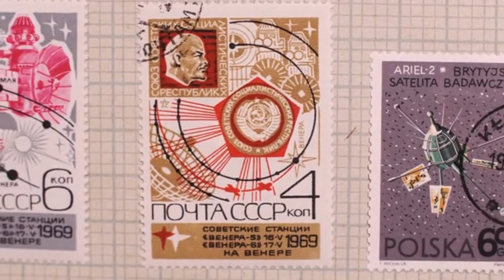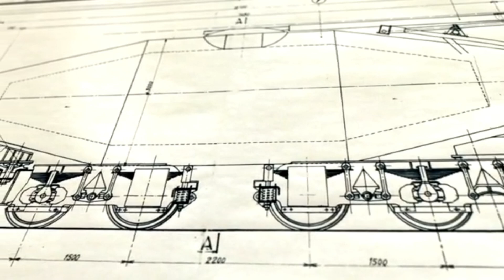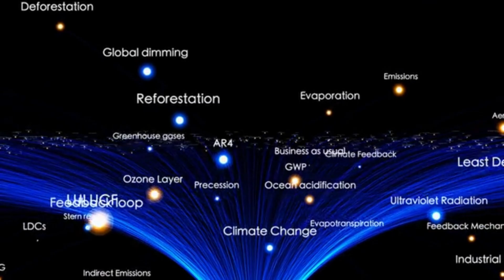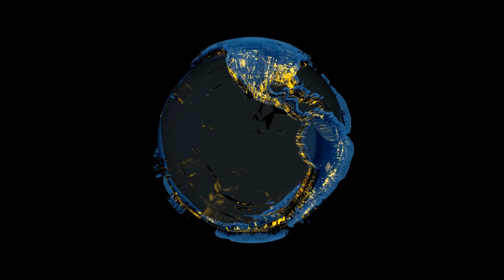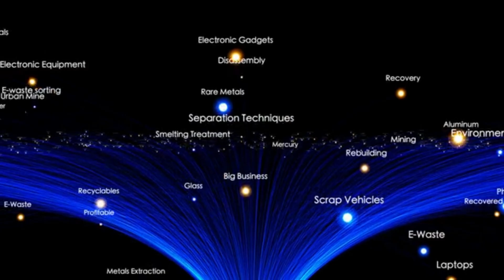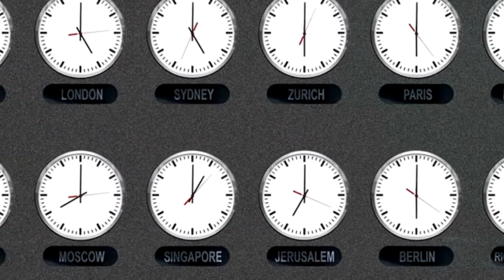A Soviet Spacecraft Kosmos Is Crashing to Earth After 53 Years – Should We Be Worried?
In 1972, the Soviet Union launched Kosmos 482—part of an ambitious mission to land on Venus. But a malfunction left it stranded in Earth orbit… and now, over 50 years later, it’s finally coming down.

In this episode of BroadScience, we explore the dramatic history of Kosmos 482, the risks of its re-entry in May 2025, and the larger issue of space junk. Could it survive the descent? Where might it crash? And what does it tell us about our legacy in space?

🌍 Watch to discover:

The Cold War origins of Kosmos 482

Why it never made it to Venus

How it survived 53 years in orbit

The real risks of its fall in 2025

Who would be responsible if it caused damage

Why space junk is an escalating global problem

👉 [Your Channel URL]

Sky at Night Magazine, The Guardian, AP News, Wikipedia